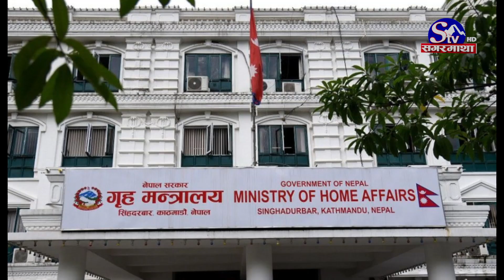महिला हिंसा बढ्दै, दुव्र्यवार देखि जघन्य सम्म | Sagarmatha Report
नेपालमा बलत्कारको घटना दिनप्रतिदिन भईरहेको छ । चालु आर्थिक वर्षको पुससम्ममा जबरजस्ती करणीको १ हजार १ सय १७ मुद्दा दर्ता भएको प्रहरी प्रधान कार्यालयको तथ्याङ छ । मुख्यतयाः सामाजिक, आर्थिक तथा सुरक्षाको अवस्था, धाँमी झाक्रीको बहाना, प्रलोभन, यौन शिक्षाको कमि, प्रोनोग्राफी, लगायतका कारण दिनप्रतिदिन बलात्कारका घटनाहरु बढ्दै गएको पाइन्छ । पछिल्लोसमय आफन्तजनबाटै बलत्कृत भएका घटनाहरु पनि सुनिन्छ ।